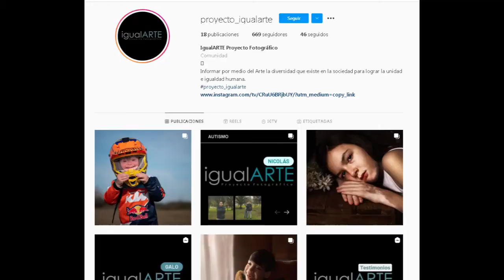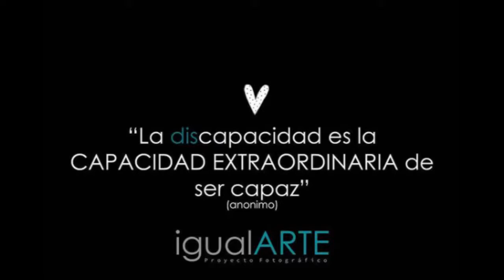FOTÓGRAFA DE LA LOCALIDAD SE SUMA AL "PROYECTO IGUALARTE"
La fotógrafa local, Luciana Gómez nos informa que se ha sumado al proyecto IgualARTE junto a fotógrafos de todo el mundo, proyecto que tiene como objetivo un mundo mejor e inclusivo para todos.